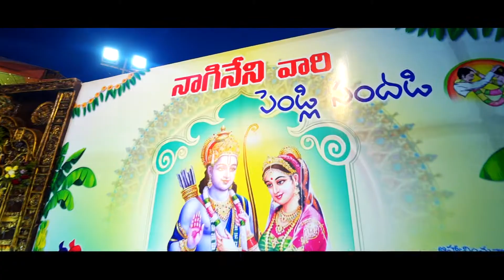Varun ❤️ Madhuri Wedding Highlights || Telugu Wedding Teaser 2022 || Hindu traditional || Promo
Varun Chowdary ❤️ Madhuri  Wedding Highlights || Telugu Wedding Teaser 2022 || Hindu traditional wedding  || Wedding Promo  || Wedding Trailer   || Epic Wedding